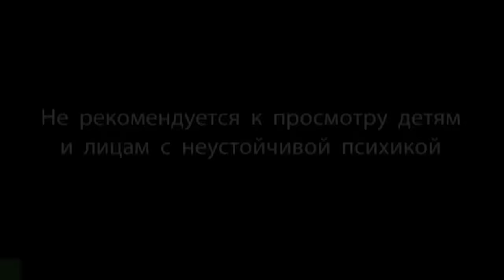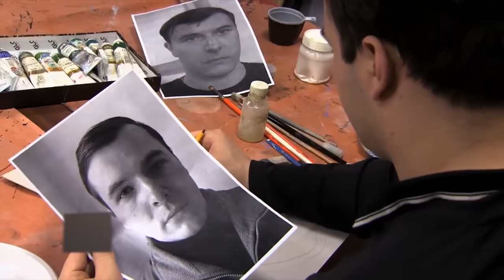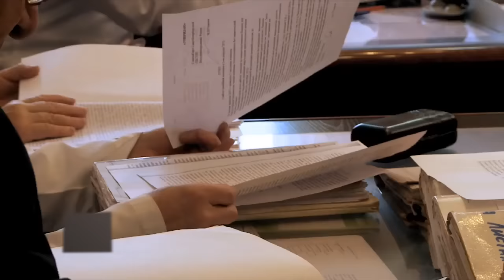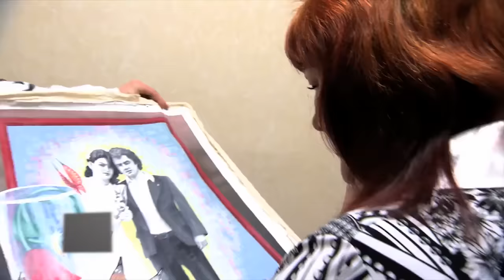Слабонервным не смотреть. Психиатрическая больница. Жизнь пациентов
Посмотрите на свои проблемы снова, после этого ролика...